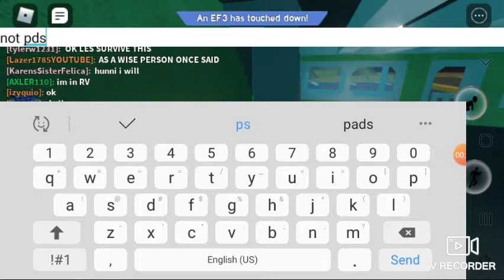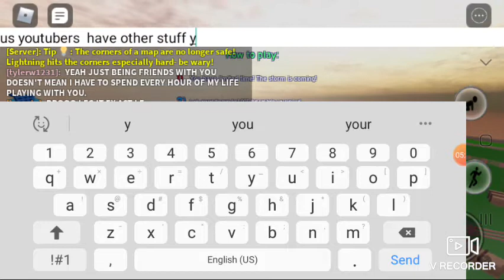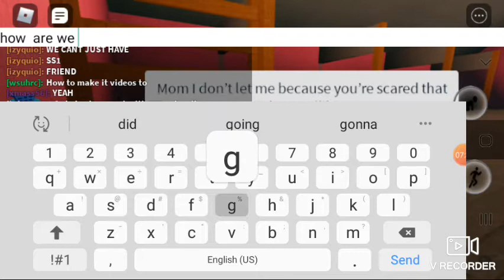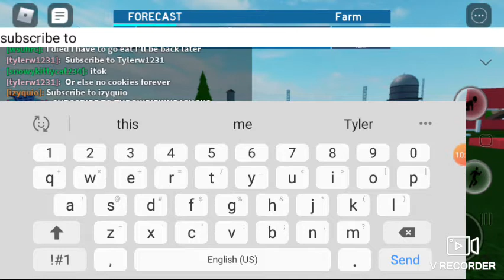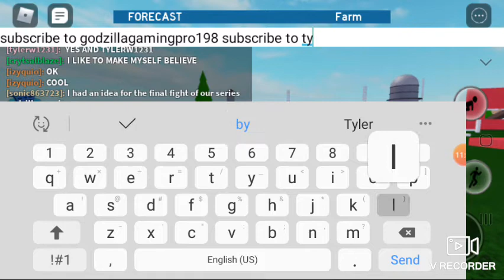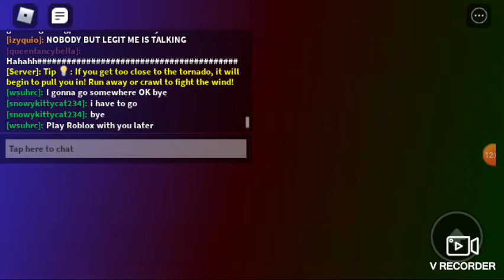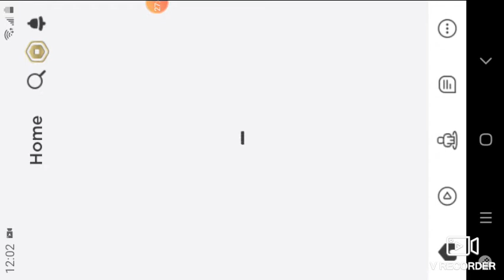Tornado ally ultimate ft caleb aka